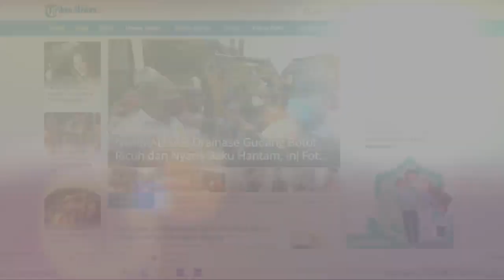Jelang PON Papua, Kapten Tim Futsal Sumut Jaga Kekompakan Tim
Sebagai seorang kapten di tim futsal Sumatera Utara untuk PON Papua, atlet futsal asal Deliserdang, Aulia Rahmat Siregar mengaku, memiliki tanggung jawab yang besar.

Ia mengatakan, menjaga dinamika dan performa tim saat berlaga bukan perkara mudah untuk dilaksanakan.

"Jika kawan-kawan salah, saya harus lebih keras untuk memotivasi tim biar semangatnya terjaga saat di dalam lapangan," ujarnya kepada Tribun Medan, Senin (30/8/2021) di GOR Dispora Sumut, jalan Williem Iskandar/Pancing, Medan.

Sambung pemain bernomor punggung 8 itu, untuk menjaga kekompakan dan kesolidan di tim, ia tidak menemukan kesulitan.

Akunya, karena proses pembinaan yang cukup lama, ia telah mengenal karakter satu sama lain di tim futsal Sumut.

"Saya rasa tidak susah karena, kami sudah lama bermain sama. Selain itu persiapannya juga udah lama, hampir tiga tahun," ucapnya.